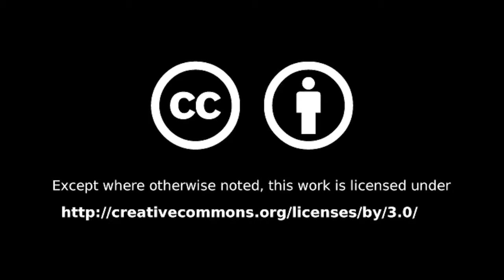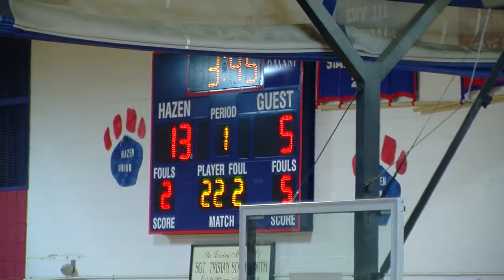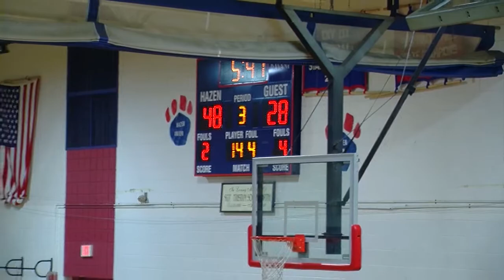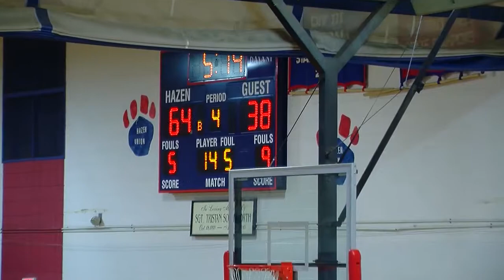Hazen Boys Basketball playing Randolph ~ December 19, 2019